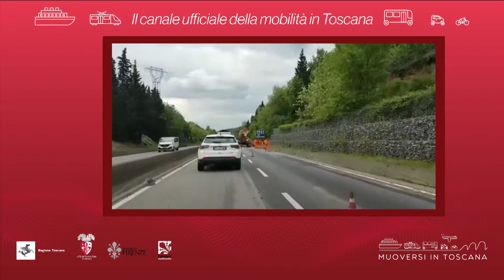Muoversi in Toscana - Edizione delle 16 del 29 maggio 2019